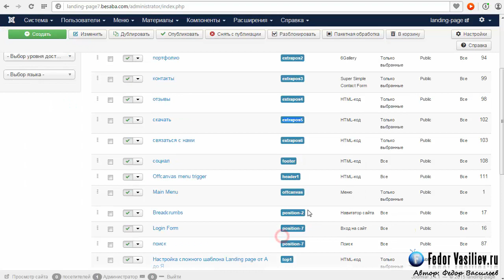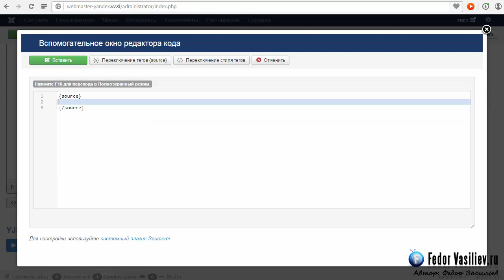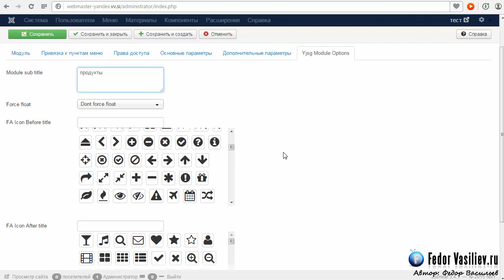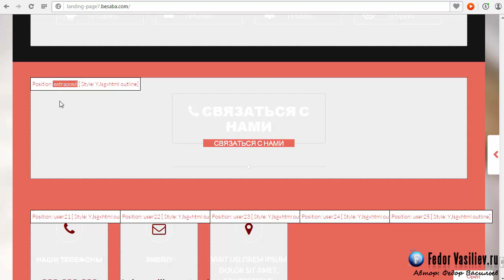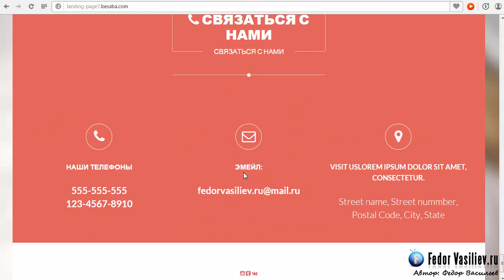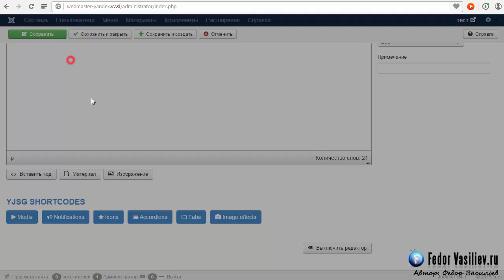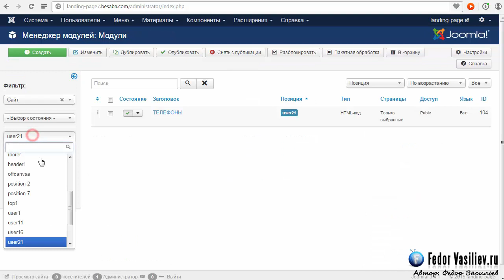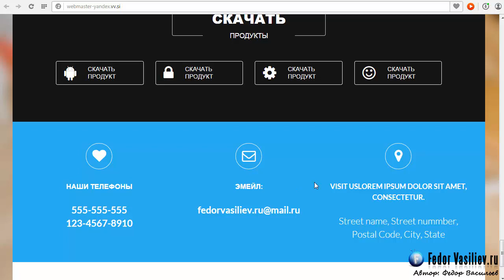Оформляем блок - кнопок / YJ Activeapp #12